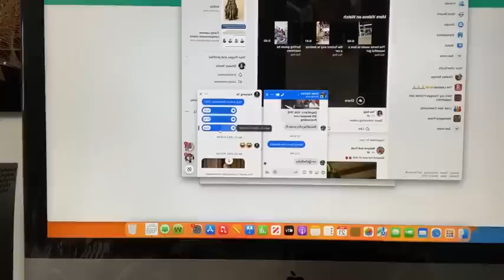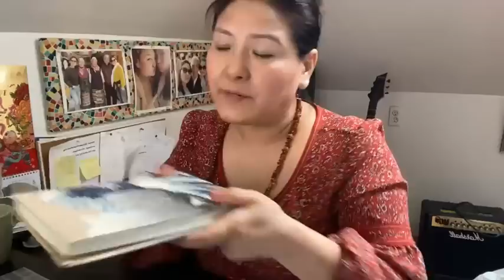Karyang Ta conversation pt 4 and reveals